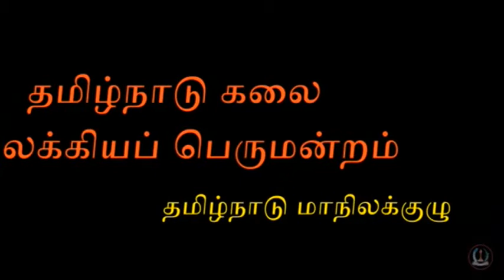வேலன் ஆட்டம் - பேராசிரியர். முனைவர் பா. ஆனந்தகுமார்